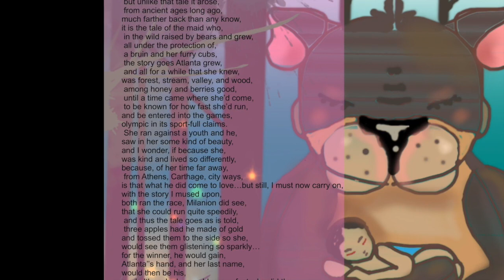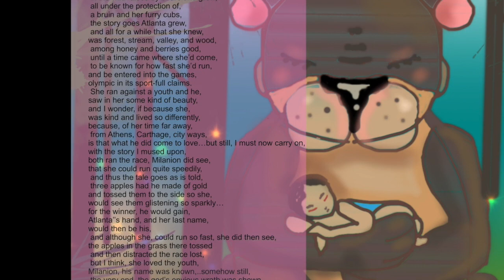Atlanta by Mayteana Williams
poetry, greek myths, illustration